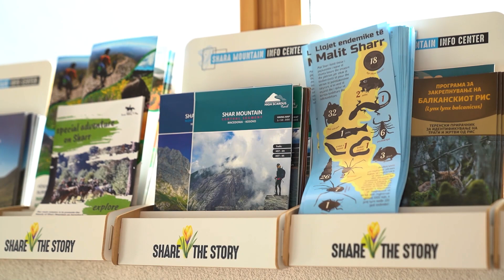Model project for tourism, North Macedonia, Модел проект за туризам, Шар Планина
Project title: Shara Mountain Info Center in Tetovo, North Macedonia
Име на проект: Инфо центар на Шар Планина во Тетово